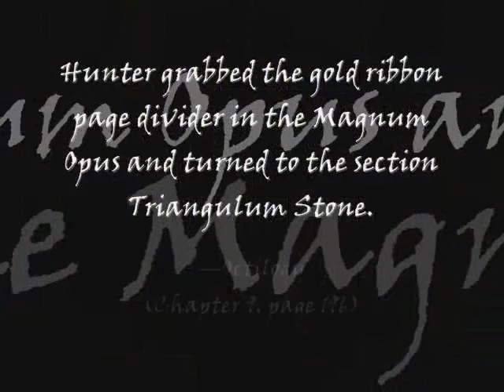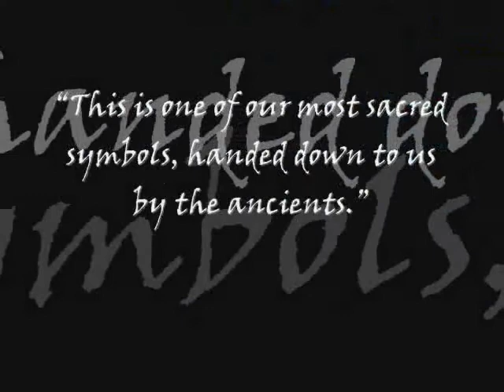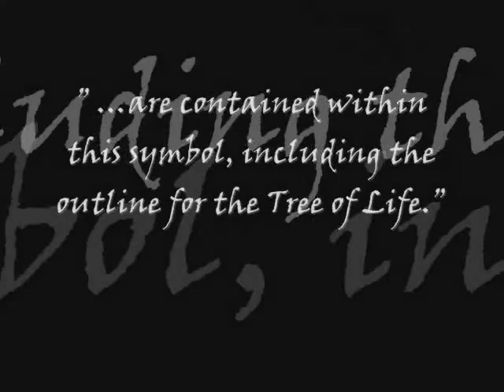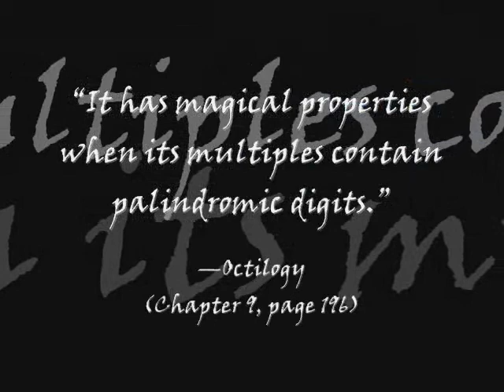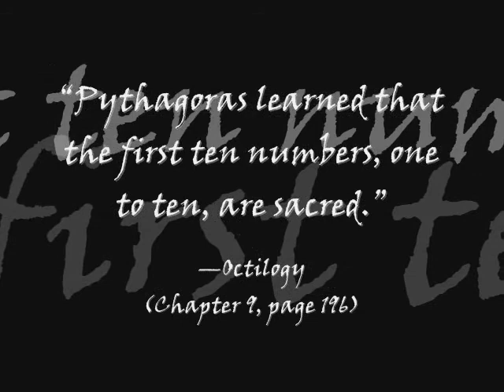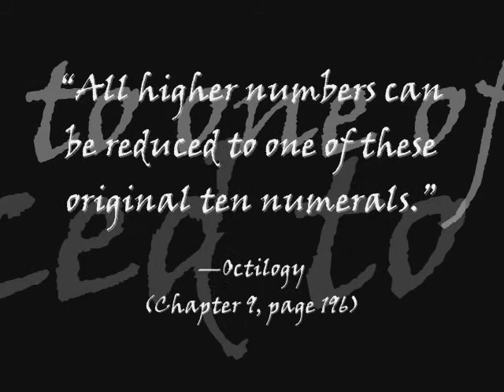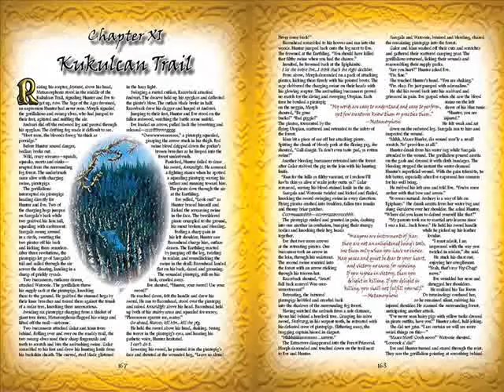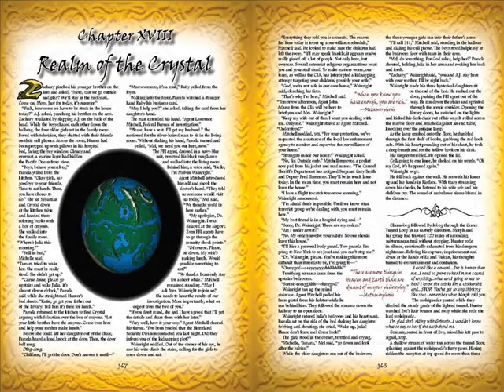TRIANGULUM STONE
-Metamorphosis

-Metamorphosis

Related:
Real Magic
Everyday Immortality
The Return of Merlin
Peaceful Warrior
Celestine Prophecy
Four Agreements
The Teachings of Don Juan
Forest Gump
Wizard of Oz
Avatar
Lord of the Rings
Andromeda Strain
Legends
The Princess Bride
Time Bandits
Labyrinth
Dark Crystal
Jurassic Park
Aliens
The Republic
Mythology
Fairy Tales
Fables
Fantasy stories